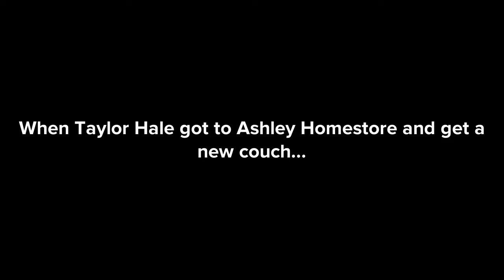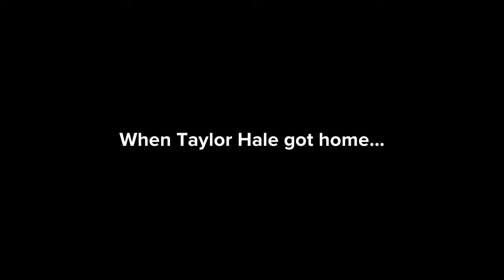Taylor Hale gets a new couch/ ungrounded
Inspired by @juniorpolktheplotagonmovie4833